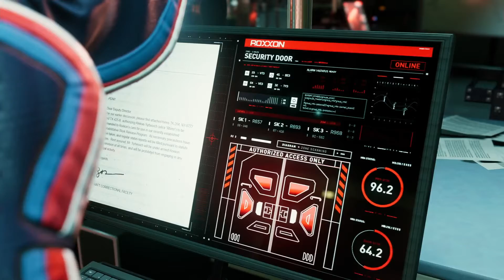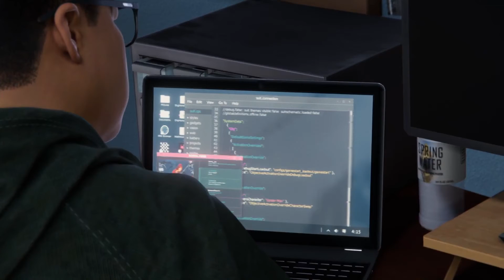Marvel's Spider-Man: Miles Morales - PART 7